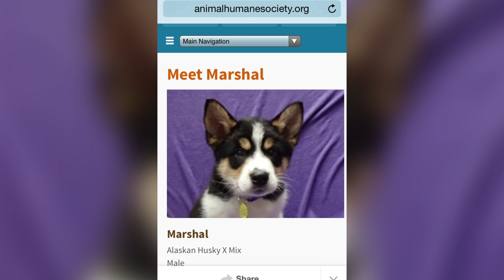meet my dog | Gavin Thomas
This is my best buddy, Marshall! He is a 6 year old Alaskan husky mix! We have a lot of fun together.

Twitter.com/Gavinthomas
Instagram.com/GavinThomas
Facebook.com/GavinThomasFB
TikTok.com/@GavinThomas_